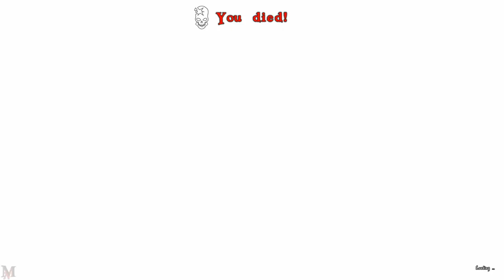Atlas S1E10 (Sailvation Server) Brigantine Whaler Failsauce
New Atlas Gameplay / Let's Play from the makers of Ark Survival Evolved, Wildcard Studios! ATLAS: The ultimate pirate survival MMO of unprecedented scale with 40,000+ simultaneous players in the same world. Join an endless adventure of piracy & sailing, exploration & combat, roleplaying & progression, settlement & civilization-building, in one of the largest game worlds ever! Explore, Build, Conquer!

PC Specs -
Motherboard: Gigabyte x99 Designare EX (rev 1.0)
CPU: Intel i7 6900k (8 core 16 thread)
Memory: Dominator Platinum 16 GB (x4) (64 GB Total)
Liquid Cooling: EKWB 240 Performance liquid cooling system.
GPU: Nvidia Geforce Auorus GTX 1080ti Xtreme Edition (11 GB memory)
SSD: Samsung 850 Pro (1t) SSD
PSU: EVGA 1000 Platinum PS
Mic: Blue Yeti - Midnight Blue edition with Neewer Scissor Swing Arm Stand.